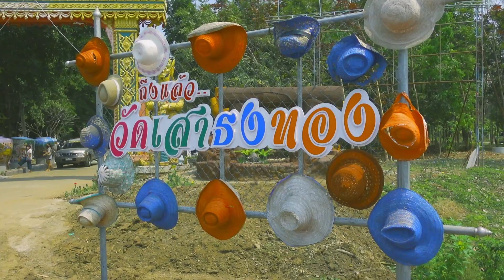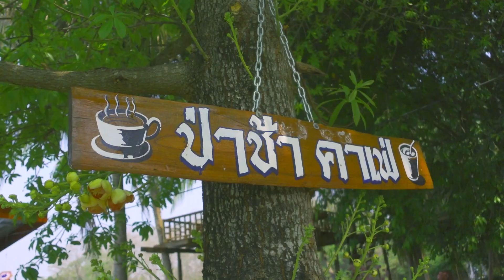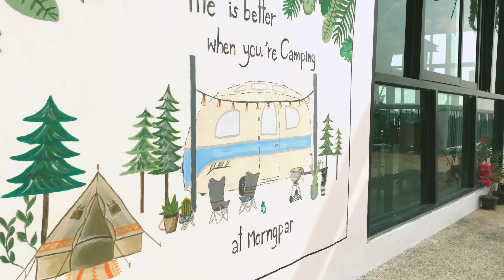[五十代タイ移住]ペッチャブーンに墓地カフェが？！カオコー高原のカフェもご紹介！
今日は、ペッチャブーンのフェイスブックでも話題の墓地カフェに
嫁さん、娘、嫁さんのお姉ちゃんと行ってきました。
カフェするだけでタンブンになるということで人気です。

幽霊に出会えるカフェということですが、真相はいかに。
ドリンクメニューの名前が、タイのぴー（おばけ）の名前になっているようです。

お姉ちゃんの希望で、カオコー高原のカフェにも行ってきました。

本日、２１日（日）日本時間17時から、タイ時間15時からお姉ちゃんのカフェから
タイ南部ドローン旅大反省会ライブを開催します。
お時間のある方は、ぜひ、遊びに来てください。

墓地カフェ
ワット サオトン トーン

カオコー高原カフェ
มองผา คาเฟ่ แอนด์ รีสอร์ท Morng Par Cafe & Resort

撮影は、Sony ZV-1の手持ち撮影になります。

3年ほどバンコクで現地採用として働いた後は、現在は嫁さんの田舎であるペッチャブーンに
田舎移住しました。

 @Miya channel
 @MAIBARU ThaiVlog まいばる
 @yukako in thai
 @西尾康晴/Nishio Travel

編集機材